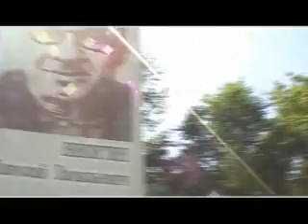Robinzon clip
с днем рожденья